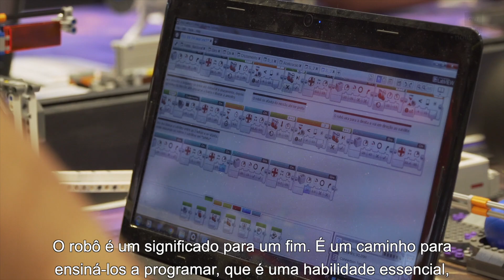Robótica mantém o interesse dos estudantes pela sala de aula, afirma diretor da NASA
agenciacni - Um representante da NASA, a Agência Espacial dos Estados Unidos, participou do Festival SESI de Robótica 2019.

Todd Ensign é diretor do Centro de Recurso de Educadores da Unidade de Verificação e Validação Independente da NASA e conheceu os trabalhos que foram apresentados pelos estudantes brasileiros no evento.

Ele falou da importância de se estudar robótica nos dias atuais e de como isso pode ser positivo para o futuro dos estudantes.